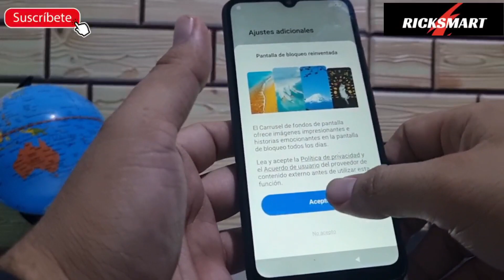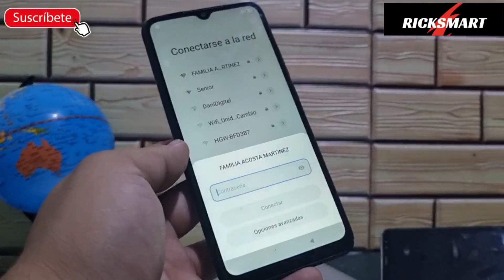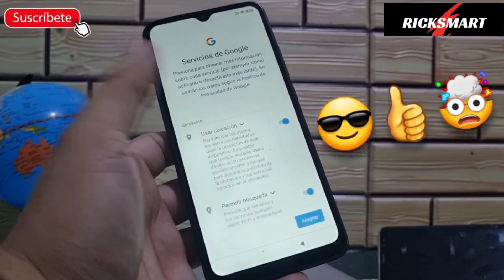FRP Como Quitar cuenta Google en Xiaomi redmi 9a con MIUI 12 12.5 redmi 9 9c metodo efectivo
Como Eliminar cuenta Google en Xiaomi redmi 9 también sirve para Xiaomi redmi 9a o 9c tboen tambien compatible con Xiaomi note 8 note 9
hacer frp a Xiaomi miui 12 y bypass a los teléfonos Xiaomi note 8 y la serie redmi
con una falla en sistema
miui 12.5 frp
miui 13 frp